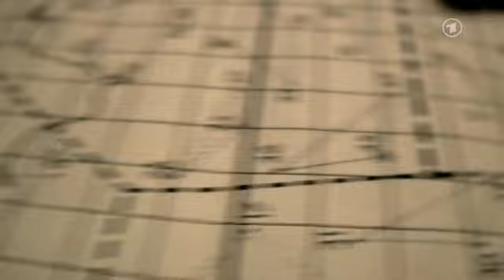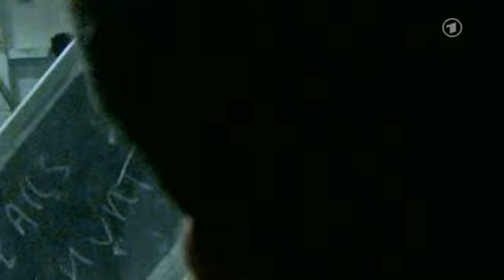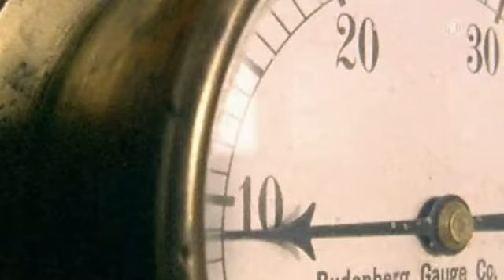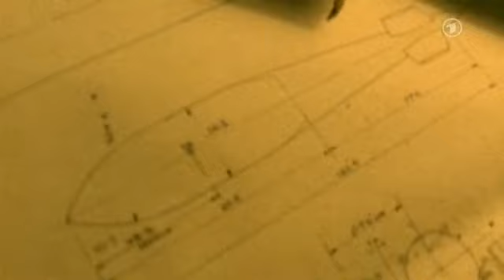Die Tirpitz - Hitlers Letztes Schlachtschiff